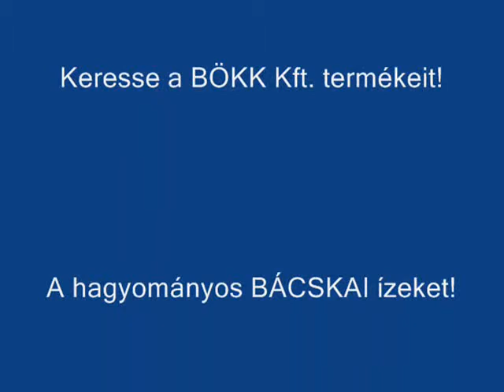Hagyományos BÁCSKAI ízek BÁCSALMÁSI finomságok